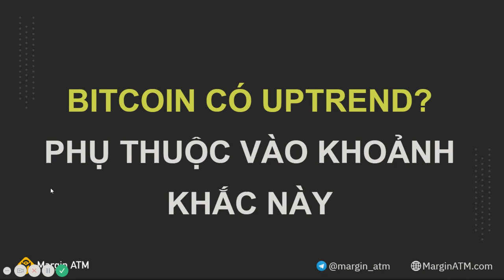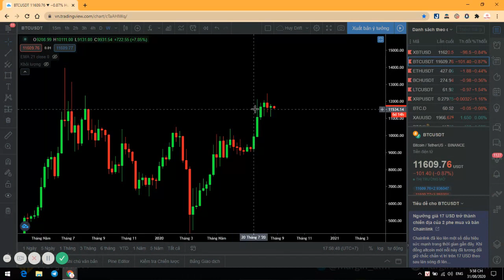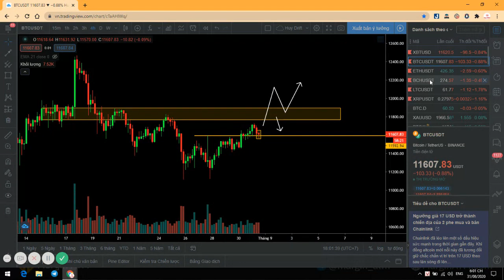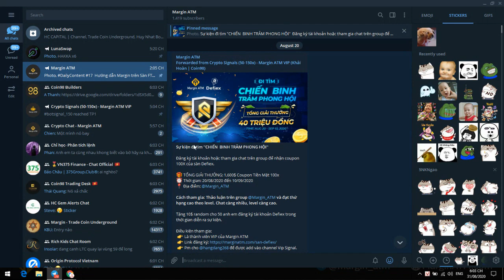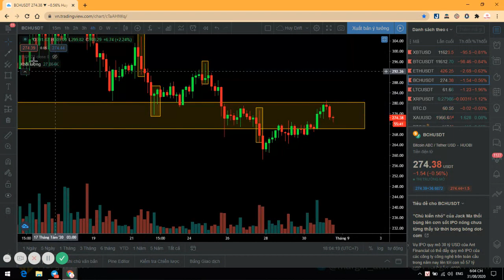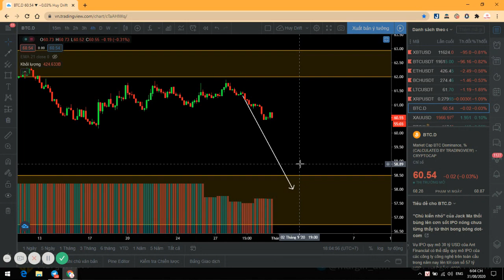BITCOIN CÓ UPTREND KHÔNG PHỤ THUỘC VÀO KHOẢNH KHẮC NÀY...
Hôm nay chúng ta đã thấy nến Week đóng nến là 1 thanh nến Pinbar tăng thể hiện lực mua lên của BTC hiện đang còn rất mạnh sau setup Fakey giảm.

Sau Mô hình giá 2 đáy (Adam - Adam) trên khung H4, giá BTC đã hồi phục mạnh mẽ như dự đoán dù mô hình này có hiệu quả không cao.

Khung Daily và H4 thì giá BTC đang chạm kháng cự mạnh trước đó cũng là vùng giằng, thể hiện lực cung cầu tại đầy rất mạnh, cũng là đỉnh dẫn đến đáy thấp nhất trong 1 xu hướng giảm, nếu vùng này bị breakout thành công, chúng ta lại view hoàn toàn cho BTC là UP.

TIMESTAMPS:

00:50  :  Bitcoin khung Week chuyển setup GIẢM thành TĂNG
02:55  :  BTC xác nhận thành công mô hình Adam Adam khung H4
04:25  :  Kịch bản sắp tới của BTC trên khung H4
05:20  :  Chờ BUY Ethereum ở 2 vùng.
07:00  :  Không có Plan cho BitcoinCash